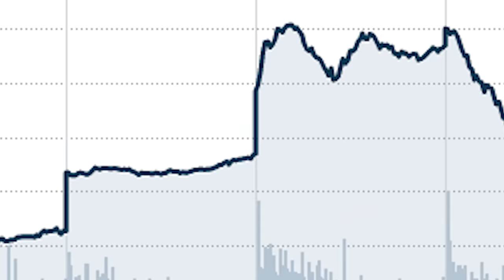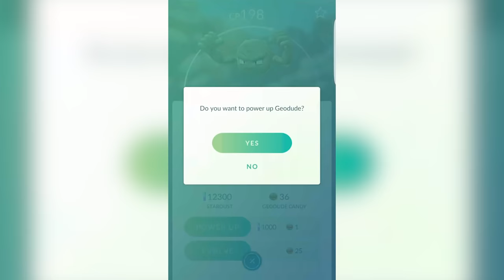POKEMON GO (Honest Game Trailers)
Be apart of the trend thats more popular and annoying that people who take vaping seriously, that could thousands of new fans into the franchise by making it free to play, sticking it on your phone and taking out more of the parts that make it an actual video game. Its Pokemon GO!

Honest Game Trailers: Pokemon Go
Executive Producers: Matt Raub and Spencer Gilbert
Episode Written by: Matt Raub, Joshua Ovenshire, Andrew Bird & Spencer Gilbert, Max Song